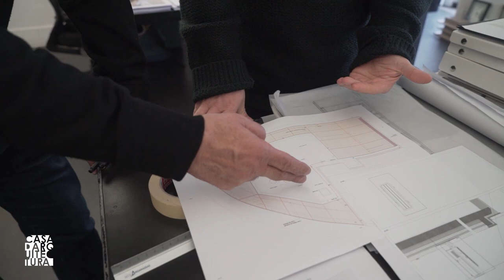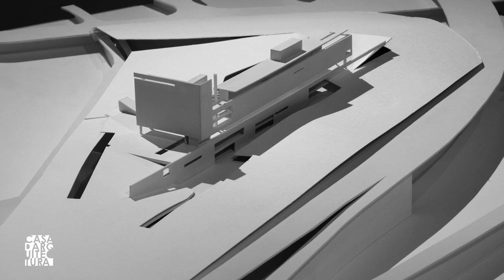Carrilho da Graça: Cerimónia de Incorporação de Acervo na Casa da Arquitectura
O acervo de mais de 40 anos de atividade profissional do arquiteto João Luís Carrilho da Graça foi incorporado no Arquivo da Casa da Arquitectura, numa cerimónia que decorreu no dia 15 de fevereiro 2020, no Arquivo da CA. A apresentação da obra esteve a cargo de Delfim Sardo. A cerimónia contou com a presença da Presidente da Câmara Municipal de Matosinhos, Luísa Salgueiro e do vice-presidente Fernando Rocha, entre muitas outras individualidades.
O acervo de João Luís Carrilho da Graça é produto de mais de 40 anos de trabalho do seu autor e contempla cerca de 300 projectos, mais de uma centena dos quais tendo resultado de concursos públicos. Ainda que este extenso conjunto inclua planos executados para os mais diversos países – Espanha, França, Chipre, Itália, Suíça, Bélgica, Holanda, Alemanha, Áustria, Hungria, Finlândia, Egipto, Brasil e Estados Unidos da América –, a grande maioria diz respeito ao território nacional, incluindo projetos bem conhecidos pelo público português, como as Piscinas em Campo Maior (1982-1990), a Ponte sobre a Ribeira da Carpinteira na Covilhã (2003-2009) ou o Terminal de Cruzeiros em Lisboa (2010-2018).
Entre o conjunto do material incorporado é possível encontrar desenhos e escritos de Carrilho da Graça e dos seus colaboradores, mas também uma extensa coleção de maquetas que representam tanto as obras construídas, como algumas versões diferentes das que acabaram por ser executadas, ou até mesmo, em alguns casos, projetos que não chegaram a passar do papel.

Mais em casadaarquitectura.pt